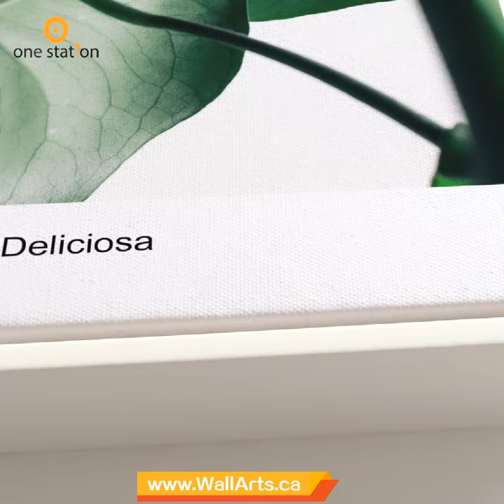One Station Arts Studio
We are not only a online supplier,but also a manufacturer.We could provide favorable Price and high quality product for you.We feature a paintings gallery with thousands of decorative canvas print for sale, including modern art, contemporary art, abstract art, famous art, pop art and much more, to satisfy all of your fine art needs.
 A perfect wall decorations paintings for living room, bedroom, kitchen, office, Hotel, dining room, office, bar etc..